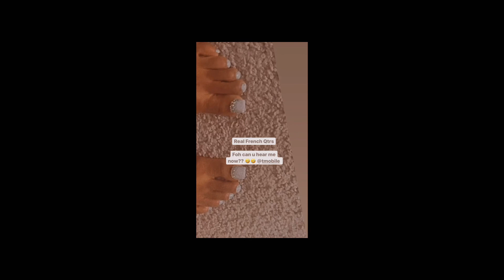Interpretation of my DIY nails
I think I miss art school